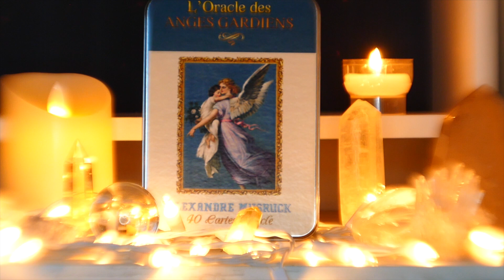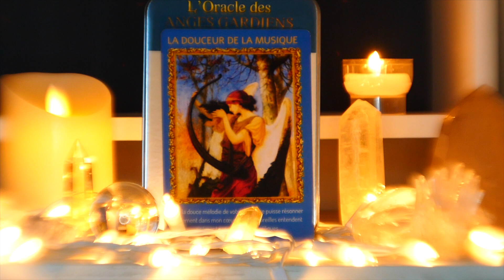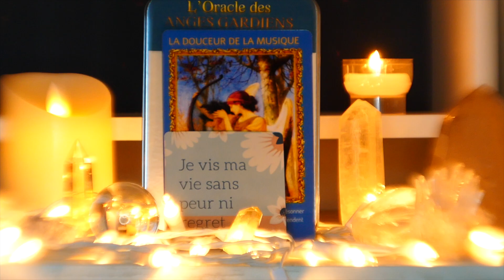Les Anges t'expliquent comment élever la vibration de ton lieu de vie👼Message angélique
Vos anges gardiens ont un message pour vous, retrouvez-moi tous les matins et découvrons ensemble ce qu’ils ont à nous dire ►  👍Abonnez vous et activez les notifications en cliquant sur la 🔔 !
↓↓↓ Déroulez-moi ↓↓↓

👼Vous voulez avoir un message privé de vos anges?

Les jeux que j’utilise pour les messages angélique:
L’ORACLE DES ANGES GARDIEN:

📬 Vous voulez m'envoyer une carte postale, une lettre et tout autre, voici mes cordonés postaux:
Alexandre Musruck
5 Impasse Marcel Prugnières
Chemin Boissy
97410 Saint-Pierre
ILE DE LA REUNION